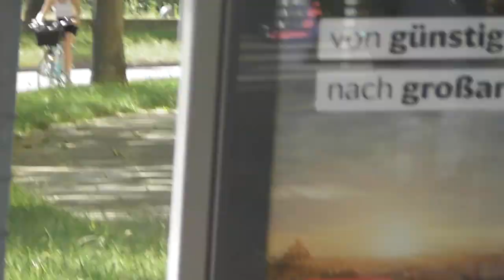Mehrfacher Hornwechsel | C-Dienst 5-11-1 Berufsfeuerwehr Hannover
Hier zu sehen der ELW C-Dienst von der Feuerwache 5 auf Einsatzfahrt mit mehrfachen Hornwechsel .